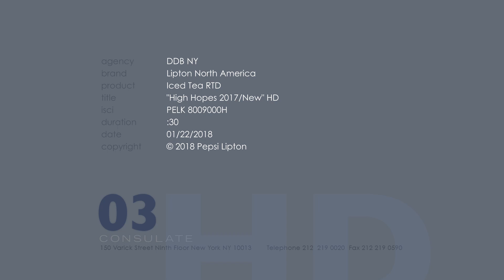Bea Cornelius - Lipton "High Hopes" 2018